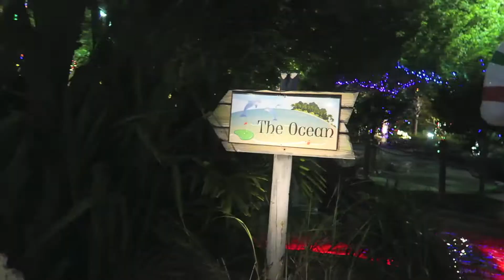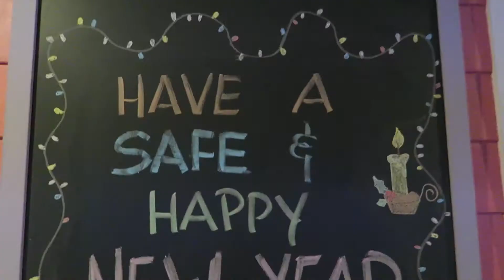Florida Travel Diary Adventure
Hey guys! Here's a travel diary from when my family and I went to Florida right after Christmas!

Vsco:
jjulesromero

What do I use to edit? -imovie & videoshop

What camera do I use? -Canon PowerShot G12, Canon PowerShot G7X, & GoPro Hero 5

xoxo,
jules 💋